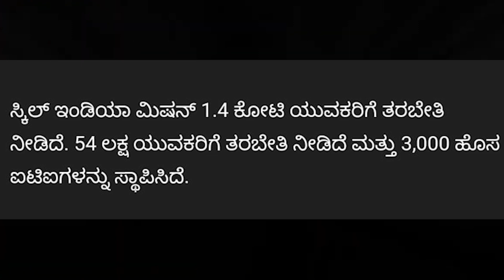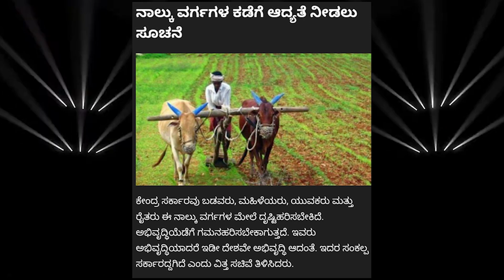Budget 2024 Highlights in kannada | ಕೇಂದ್ರ ಬಜೆಟ್ 2024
ಪ್ರತಿವರ್ಷ ಬಜೆಟ್‌ ಬರುತ್ತೆ, ಹೋಗುತ್ತೆ. ವಿತ್ತ ಸಚಿವರು ಬಜೆಟ್ಟನ್ನು ಕೋಟಿ ರೂ.ಗಳ ಲೆಕ್ಕದಲ್ಲಿ ಮುಂದಿಟ್ಟಾಗ, 'ಇದರಿಂದ ನಮಗೇನು ಸಿಕ್ಕಿದೆ?' ಎನ್ನುವ ಪ್ರಶ್ನೆಯನ್ನು ಸಾಮಾನ್ಯ ಜನರು ಎತ್ತುತ್ತಾರೆ. ಇದು ಕಟ್ಟಕಡೆಯ ವಾಸ್ತವ ಕೂಡ. ವೈಯಕ್ತಿಕ ಹಣಕಾಸಿನ ಅನುಕೂಲಗಳನ್ನು ಸಮಾಜದ ವಿವಿಧ ಸ್ತರದ ವ್ಯಕ್ತಿಗಳ ಕಣ್ಣಿನಲ್ಲಿ ನೋಡಿದಾಗ ತಕ್ಕಮಟ್ಟಿಗೆ ಅದರ ಅಂದಾಜು ಕಾಣಸಿಗುತ್ತದೆ. ಆ ಪ್ರಯತ್ನವನ್ನು 'ವಿಕ' ಇಲ್ಲಿ ಮಾಡಿದೆ.

ಬಜೆಟ್‌ ಲಾಭ

* ಅಂಚೆ ಕಚೇರಿಯಲ್ಲಿ ಹಿರಿಯ ನಾಗರಿಕರ ಉಳಿತಾಯ ಯೋಜನೆಯಡಿ 15 ಲಕ್ಷ ರೂ. ಠೇವಣಿ ಇಡಲು ಅವಕಾಶವಿತ್ತು. ಈಗ ಠೇವಣಿ ಮಿತಿಯನ್ನು 30 ಲಕ್ಷ ರೂ.ಗೆ ಏರಿಸಲಾಗಿದೆ. ವಾರ್ಷಿಕ ಶೇ. 8ರಷ್ಟು ಬಡ್ಡಿಯನ್ನು 3 ತಿಂಗಳಿಗೊಮ್ಮೆ ಪಡೆಯಬಹುದು. ನಿವೃತ್ತರು ತಮ್ಮ ಪಿಂಚಣಿಯನ್ನು ಅಂಚೆ ಖಾತೆಗೆ ವರ್ಗಾಯಿಸಿ, ನೆಮ್ಮದಿ ಜೀವನ ಕಾಣಬಹುದು.